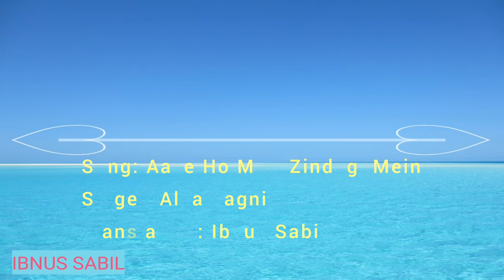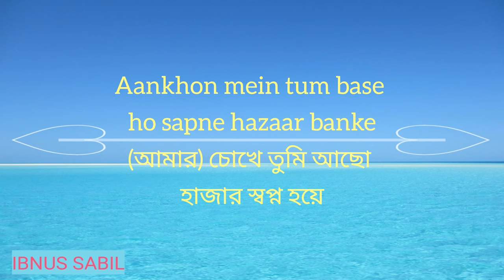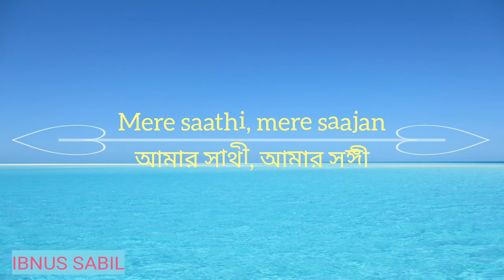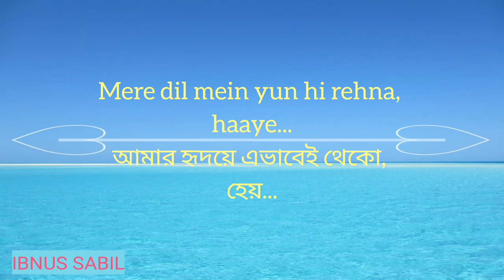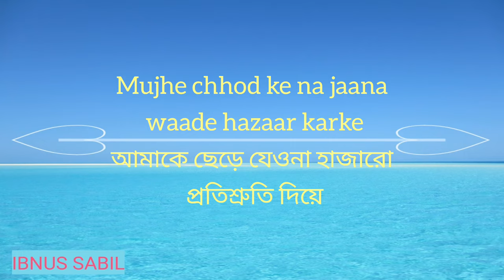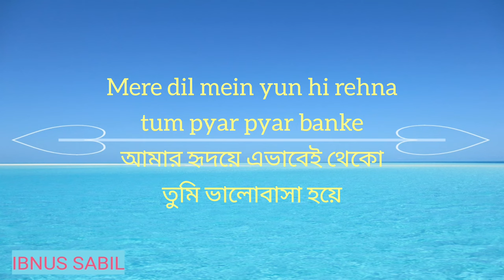Aaye Ho Meri Zindagi Mein | এসেছো আমার জীবনে | বাংলা অনুবাদ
Song: Aaye Ho Meri Zindagi Mein
Singer: Alka Yagnik
Original lyricist: Sameer
Original Channel: 90's Gaane

Lyrics translation: Ibnus Sabil

©️ Credit: @90sGaane